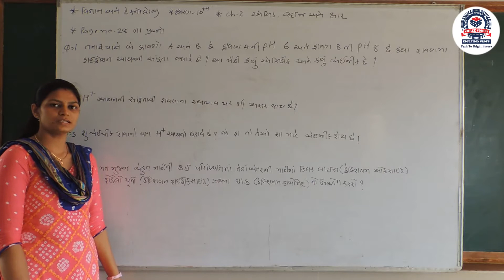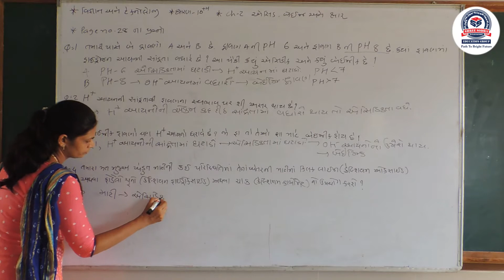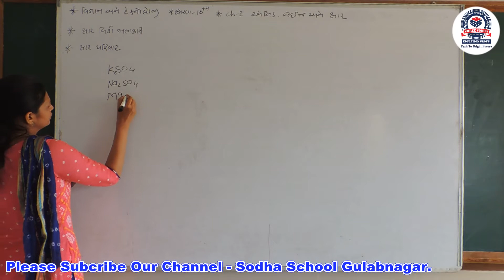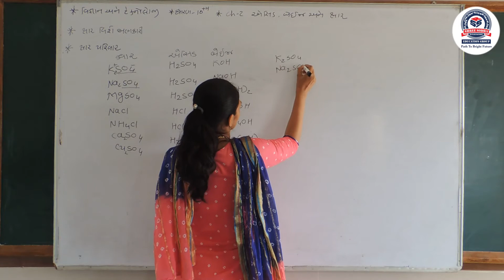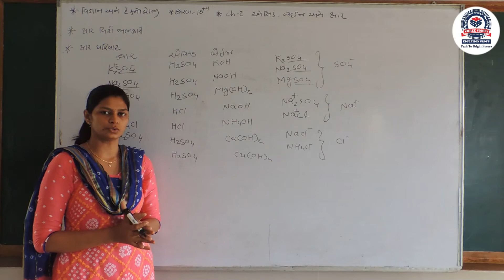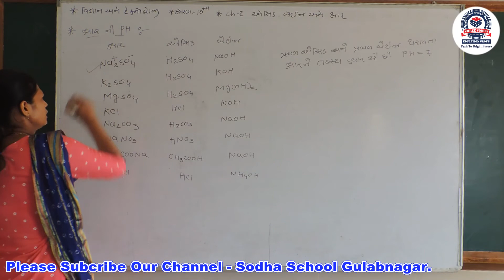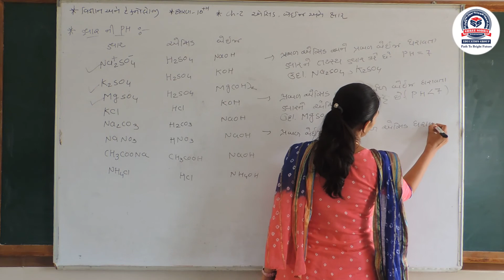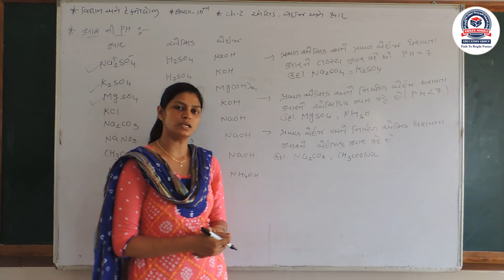STD_10_Sub_Science_Chapter_2_Part_10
Hello Students. This video contains the tenth part of second chapter of subject science of Standard 10. Enjoy the online learning session of sodha school gulabnagar.